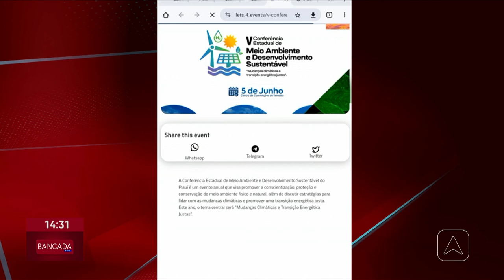Quinta conferência estadual debate mudanças climáticas e transição energética justas